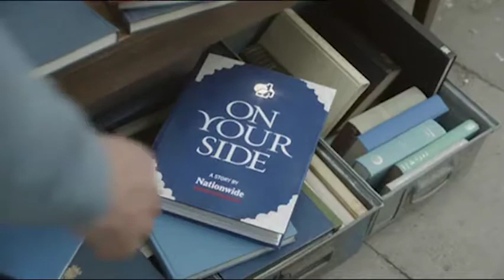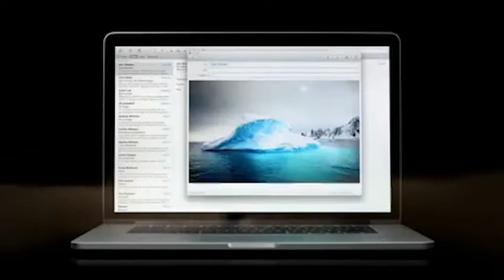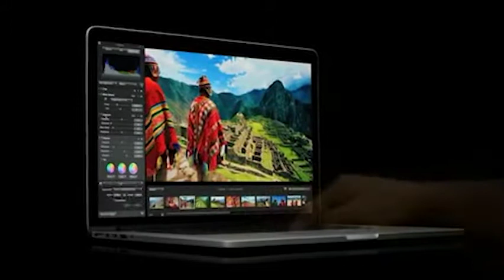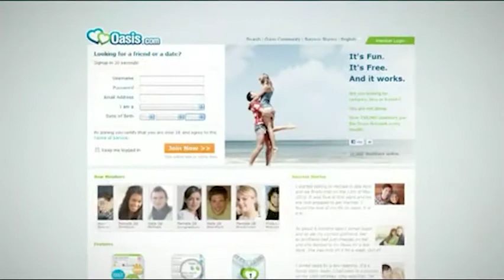Go Compare: Saving The Nation "Bazooka"- Original clips from ITV 1, ITV 2, C4 and 5.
Ten years ago today, at the exact time of uploading this video, Go Compare launched their "Saving The Nation" campaign in which well-known faces would, well, cause some harm to the Gio Compario character. The campaign was very self-aware of the (in my opinion, undeserved) hate the character was receiving at the time. The campaign even went as far as putting up fake vandalised billboards. Pretty good marketing strategy to be fair.

The first advert, which followed after some short teasers, aired on 2nd July 2012 at 8.45pm (or 8.43pm if we really want to get specific) during the second part of a Coronation Street episode on that day. The advert also aired in the same way at around the same time on ITV 2, Channel 4 and Channel 5.

0:00 - ITV 1
4:29 - ITV 2
10:01 - Channel 4
14:17 - Channel 5